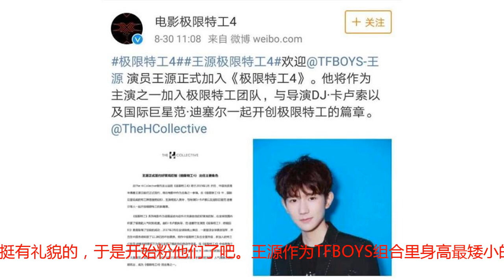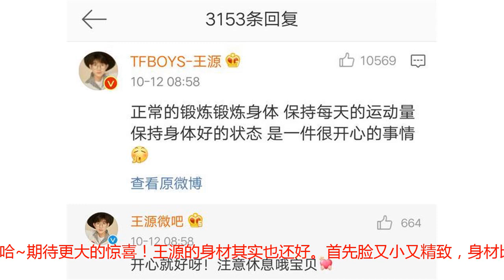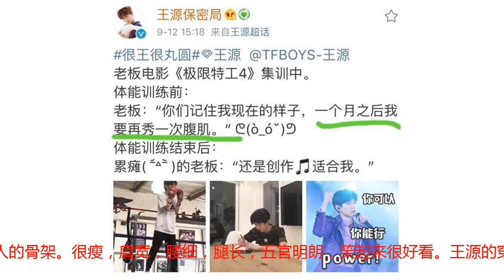王源“刚”了，都开始秀肌肉了，这还只是给粉丝的一个小承诺？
TFBOYS组合三小只王俊凯、王源、易烊千玺，出道以来三人就备受争议。尤其是三人的身高与身材一直都是议论的重点。在他们被全网黑的那段时间，估计很多人也跟风开过玩笑。但是了解他们之后，觉得他们三个就是很干净很努力的少年，不知道黑点在哪。而且都挺有礼貌的，于是开始粉他们了吧。王源作为TFBOYS组合里身高最矮小的成员。身高上的劣势成了许多网友的吐槽点。但我觉得王源给我的惊艳最大，他唱功真的是很不错。人设之前走的有点傻白甜，但是其实还是挺低调甚至有点老干部那种。今年18岁的王源，开始长大了。前段时间疑似在网上晒出的腹肌照，说是王源，开始还不太相信呢。可在12日当天，在看到王源在微博晒的肌肉照后，我相信了。感觉这孩子开始刚了，这胳膊上都是肌肉啊！王源自曝正常的锻炼锻炼身体 保持每天的运动量 保持身体好的状态 是一件很开心的事情。看来这孩子开始注重形体了，每天坚持锻炼是好事！这么刚的王源惹粉丝尖叫不已！也有粉丝爆出这是王源一个月前的承诺。真的，刚刚好一个月呢！那下一次的承诺是不是要晒胸肌了呢？哈哈~期待更大的惊喜！王源的身材其实也还好。首先脸又小又精致，身材比例很好，腿长肩宽还有漫画腿，不得不提